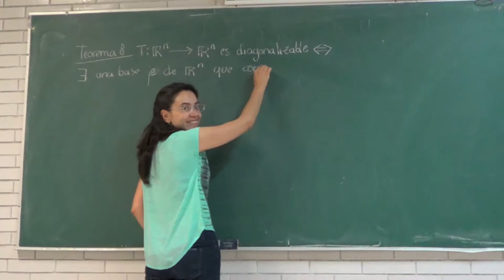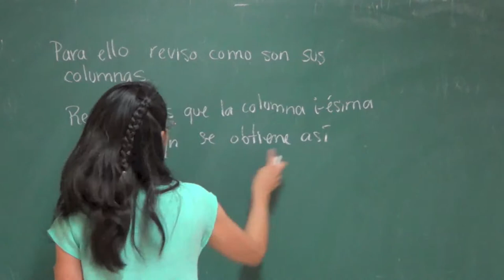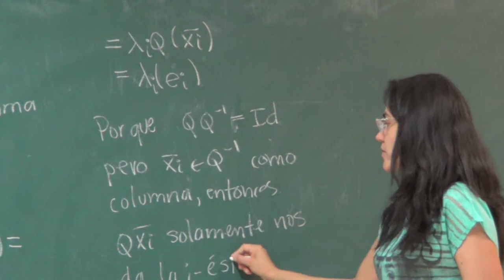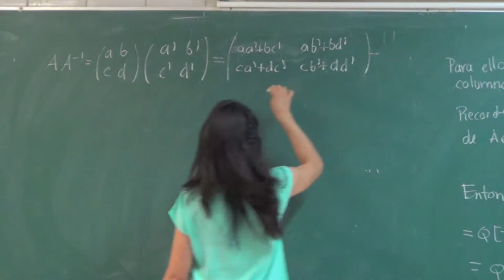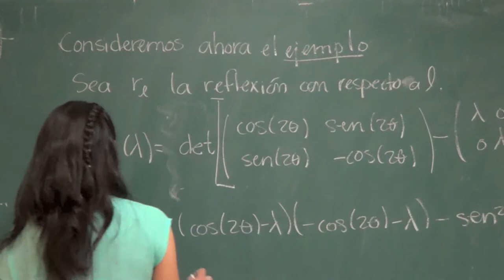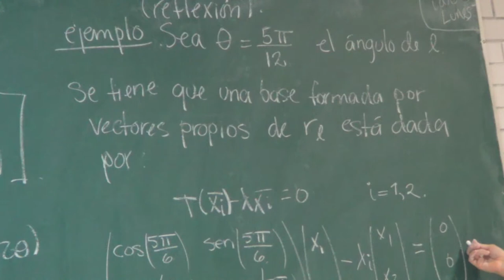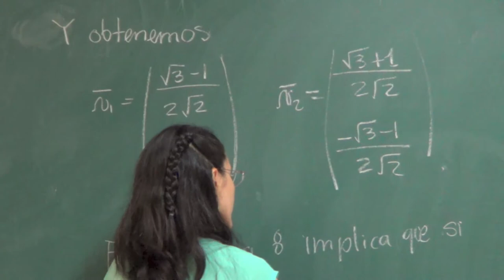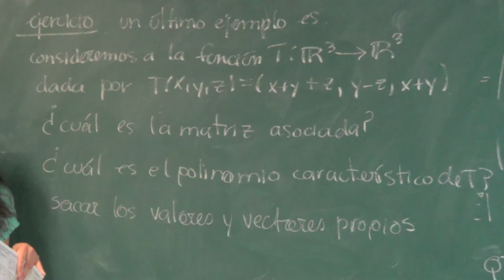Clase27 Geometría Analítica 2 Prof. J. Ovalle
Clase de Geometría Analítica 2. Facultad de Ciencias UNAM. Semestre 2013-2.
Continuación de la prueba del Teorema 8. Ejemplos de diagonalización.